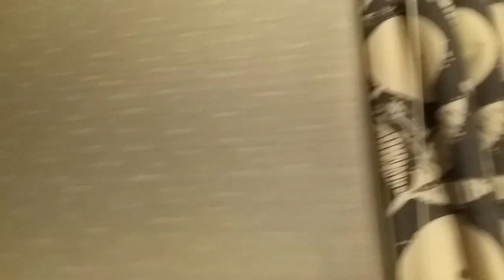Donna & Trevor's Wedding - Part 3 The Speeches